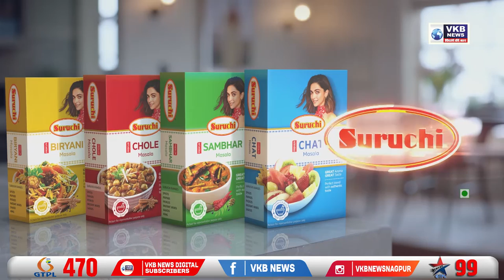मध्यरेल के महाप्रबंधक अनिल कुमार लाहोटी ने किया निरीक्षण दौरा